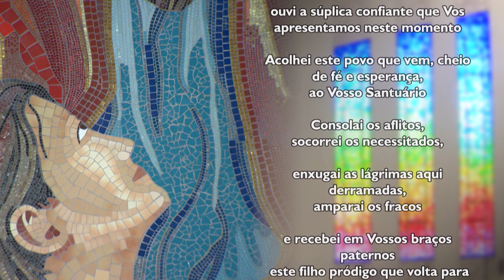Oração ao Pai das Misericórdias - 13/12/2023